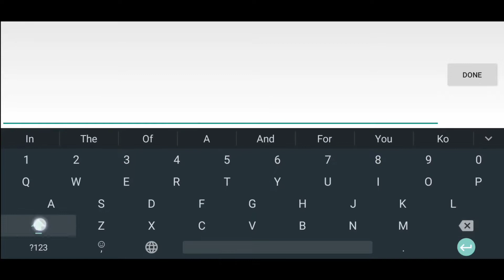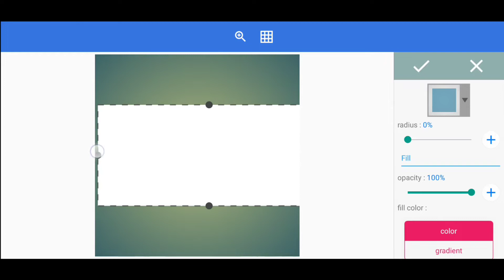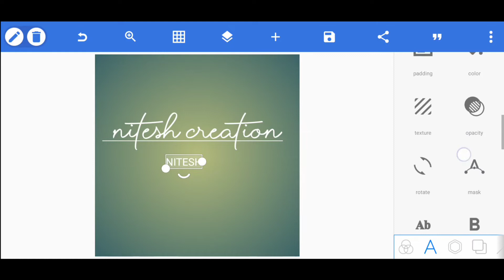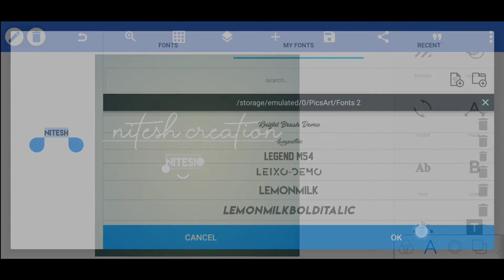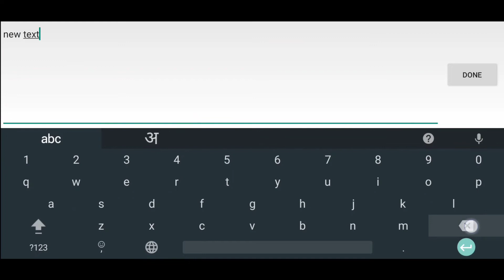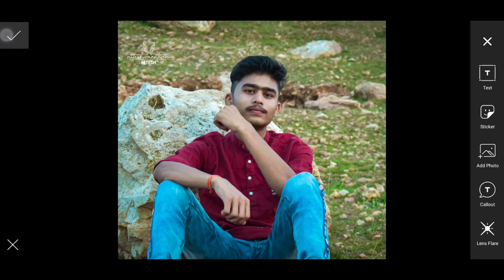How to make photography logo android /make photography logo in 5 min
How To Make Photography Logo In 5 Minute

Share The Video With Everyone

Track: Lost Sky - Where We Started (feat. Jex) [NCS Releasel